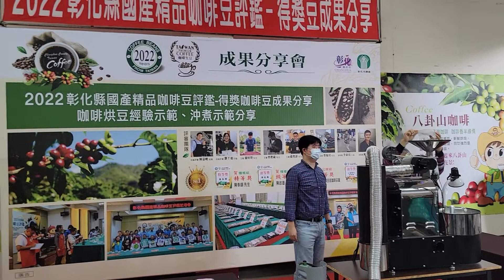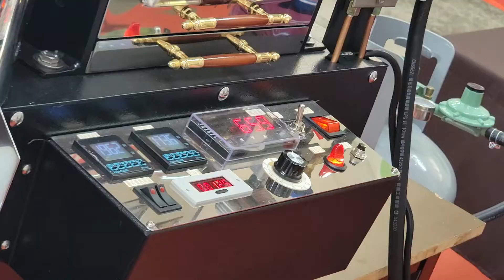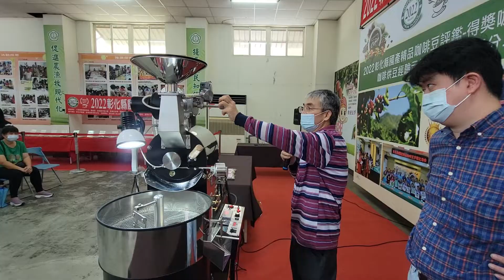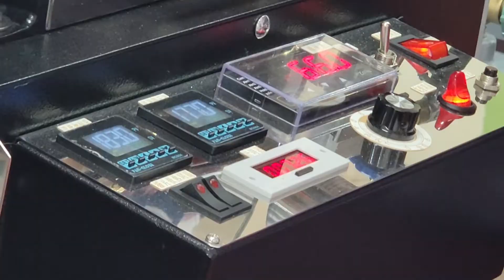咖啡豆烘焙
2022彰化市農業產業文化活動，特聘請2020世界豆比賽台灣區冠軍  蔡坤培示範咖啡豆烘焙。